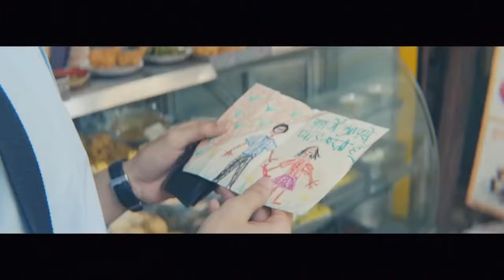CASTING REEL | SPOT CINEPOLIS (Hechos de Historias) - TVC